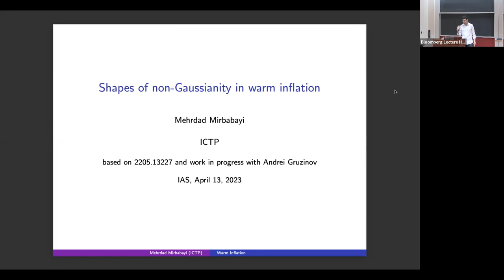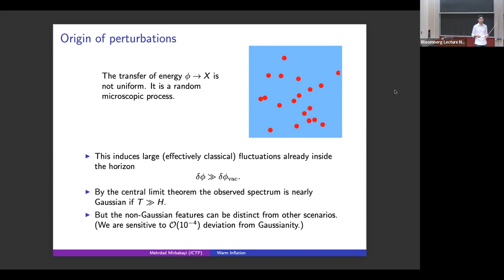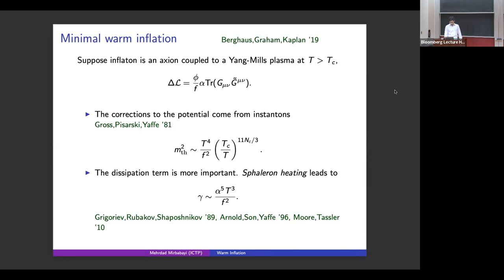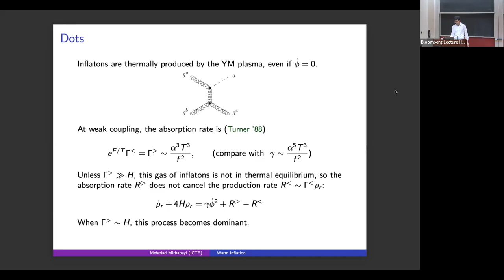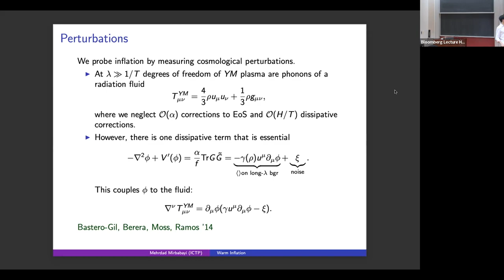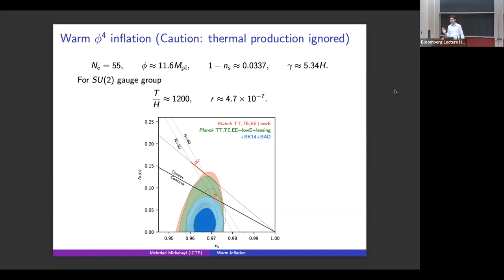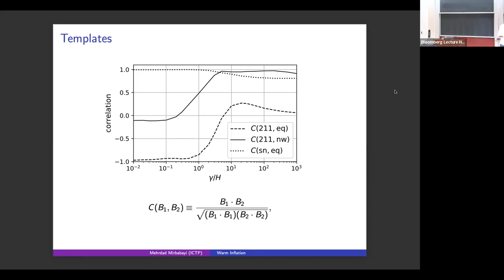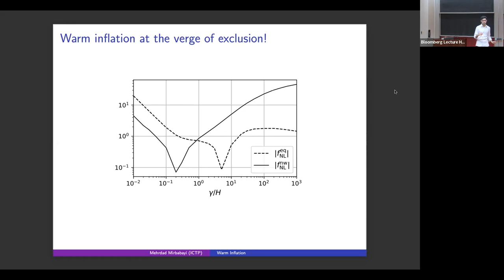Shapes of Non-Gaussianity in Warm Inflation - Mehrdad Mirbabayi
Topic: Shapes of Non-Gaussianity in Warm Inflation
Speaker: Mehrdad Mirbabayi
Date: April 13, 2023